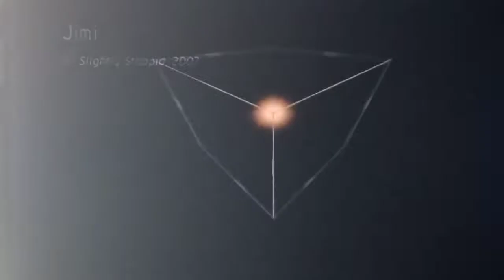Guitar Hero 5 - Jimi by Slightly Stoopid (GHWT DLC) Expert Guitar 100% FC (6☆, 318,908)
really fun chart

The song played was originally DLC for Guitar Hero World Tour.